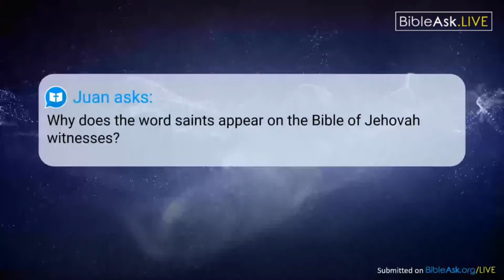Why does the word 'saints' appear in the Bible of Jehovah's Witnesses?